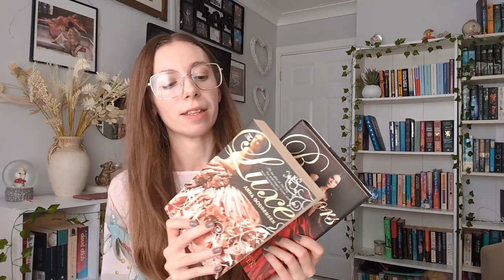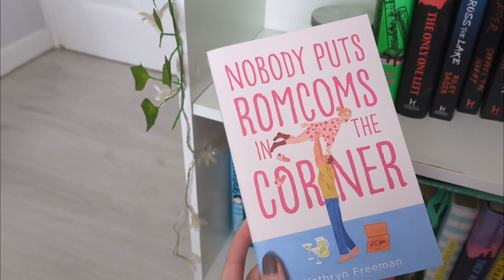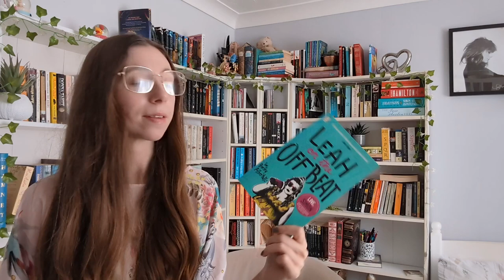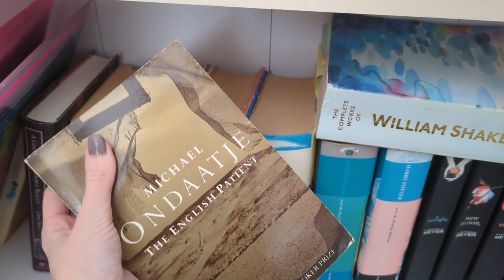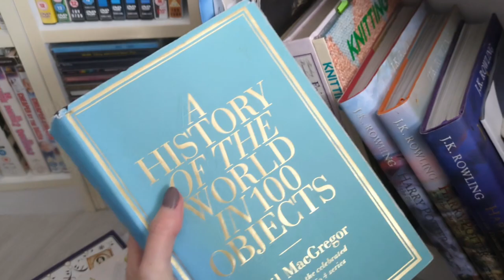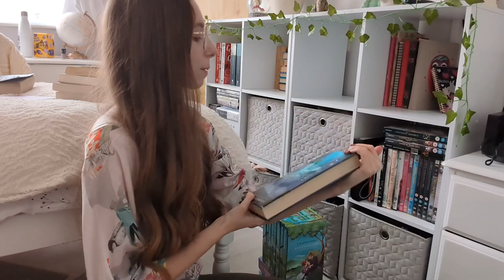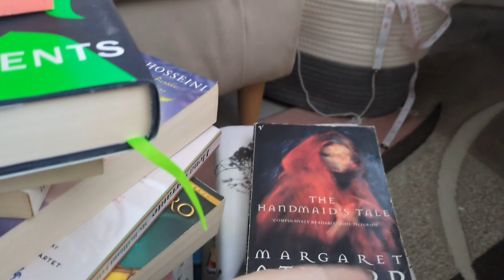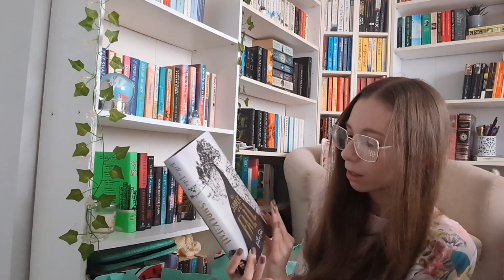Decluttering My Bookshelves + Unhauling Some Books (reluctantly) | Comfort Reads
Hi Readers!

I'm not sure how this video got to be so long, but I hope you grab a cup of tea or coffee and enjoy watching me very reluctantly unhaul some books.

Hi Readers!

I am Jess and I make videos about reading and writing. I've just started this BookTube adventure. Thank you for joining me!